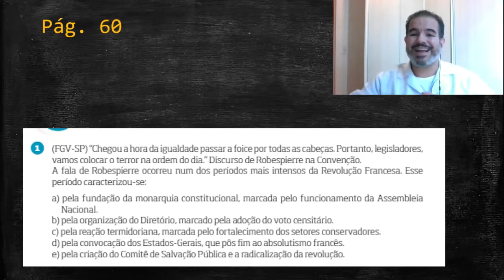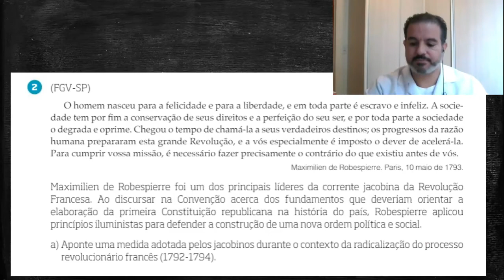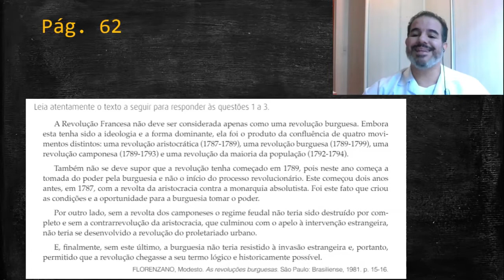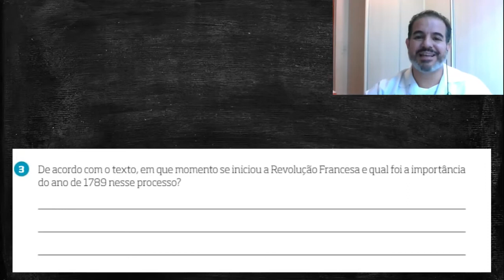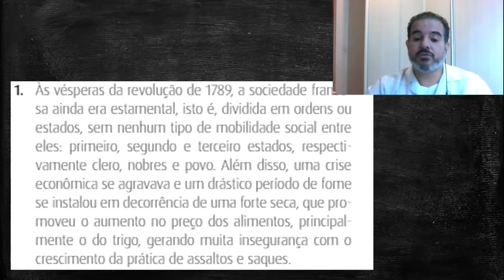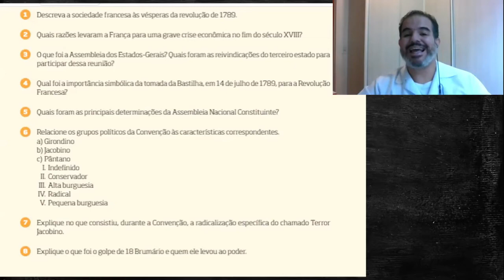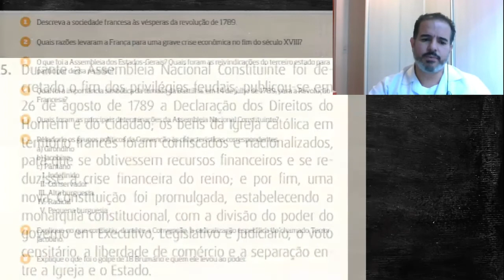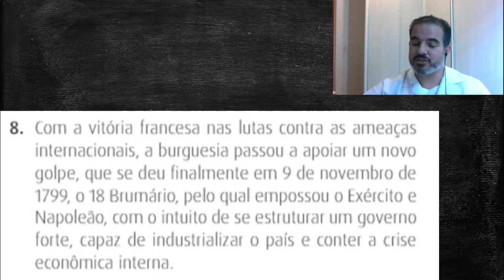Correção de Exercícios Revolução Francesa